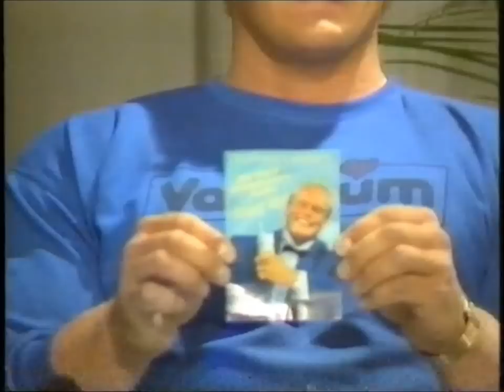jon pall sigmarsson highlights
jon pall sigmarsson the viking son of odin the real thor